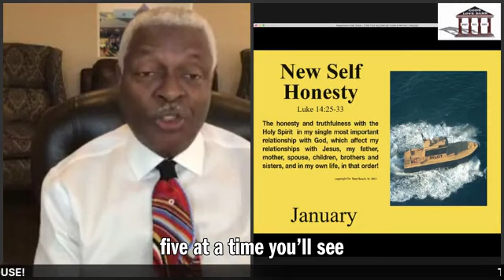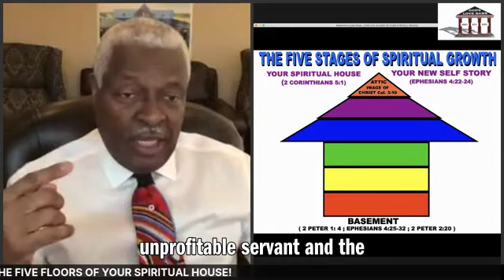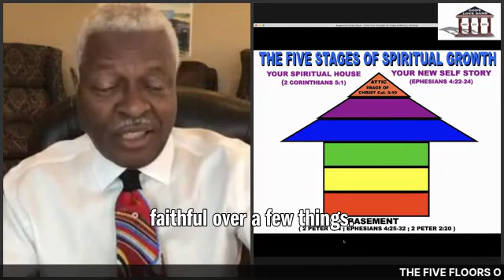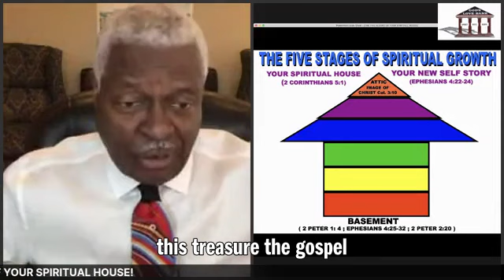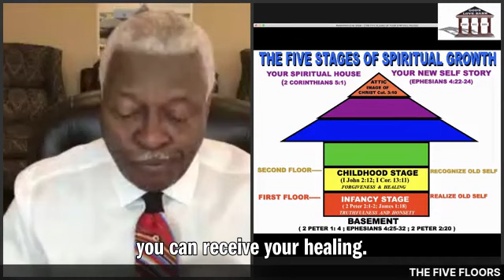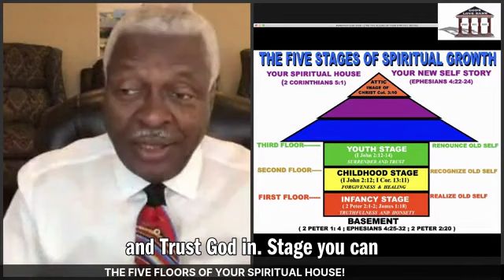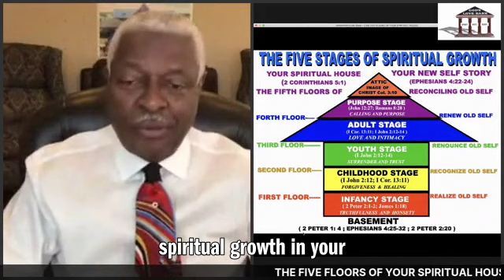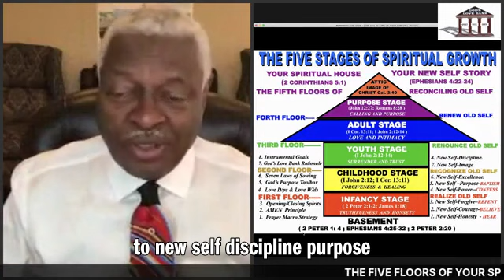FIVE FLOORS OF YOUR SPIRITUAL HOUSE!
WELCOME TO THE GOD'S LOVE BANK BROADCAST!